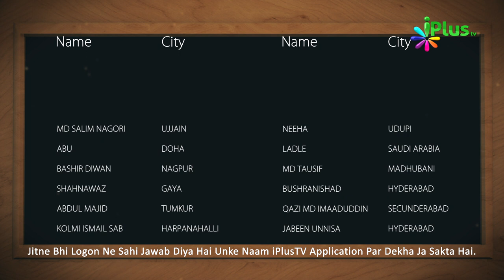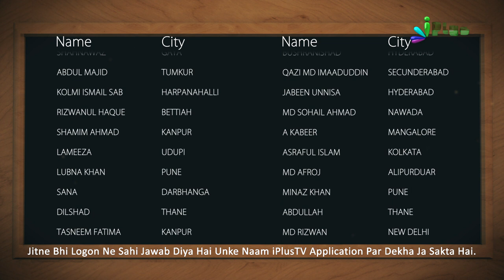Answer & Winner Name- Islamic Quiz - Aaj Ka Sawal 296 - iPlus TV